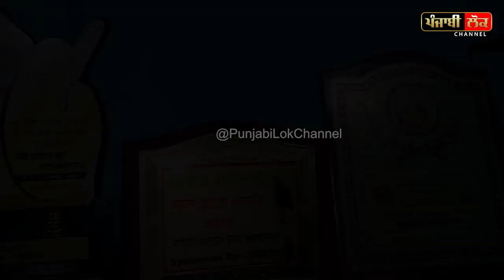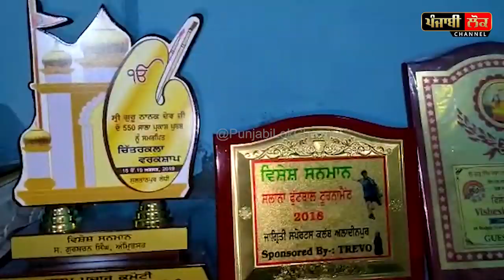ਇਹ ਹੈ ਸ੍ਰੀ ਦਰਬਾਰ ਸਾਹਿਬ ਦੇ ਅਜਾਇਬ ਘਰ ਦਾ ਮੌਜੂਦਾ ਚਿੱਤਰਕਾਰ | Gursharan Singh | Painter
Amritsar , Sri Darbar Sahib, Ajayab Ghar Darbar Sahib , Gursharan Singh Painter, SGPC